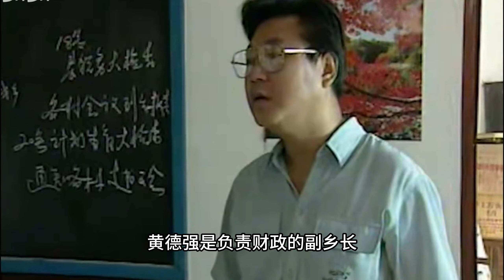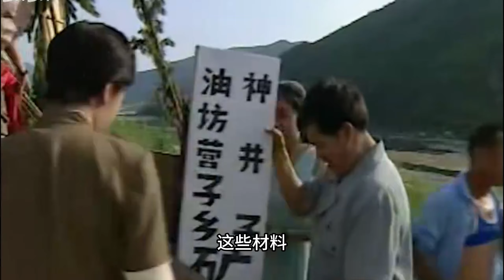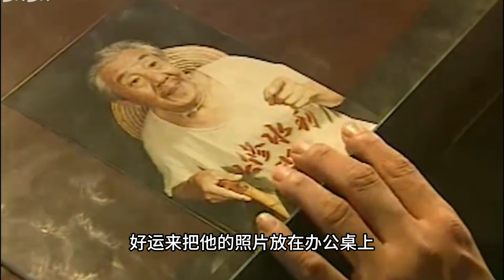赵本山喜剧片，通过一乡之长的沉浮，展示了新时期农村进步与落后，廉政与腐化，权利与金钱之间的复杂社会斗争。一口气看完《一乡之长》解说#赵本山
郝运来由村长当上油坊营子乡的副乡长，为了乡里的经济发展，他辛辛苦苦地跑项目，而其他的两个副乡长却紧盯着乡长的职位，不干实事。原来的乡长调离后，县里任命郝运来为代理乡长，两个副乡长心里十分不平衡，尤其是黄副乡长，处心积虑地要把郝运来整倒。于是在他的策划和指挥下，村霸胡全和胡二用尽了可能的手段来整郝运来。他们先是送了郝运来1万元钱，想事后告他受贿；又找人砸了几家饭店，嫁祸郝运来；还告他偷税漏税以及窝藏违反生育指标的小姨子。郝运来在黄的诬告下被停职反省，黄上台后大搞形式主义，谎报政绩，还把胡全聘到了派出所。群众的眼睛是雪亮的，黄的一切算计最后宣告破产，郝运来的代理乡长职务得到恢复。在郝的主持下，乡里的重大引资项目矿泉水厂终于奠基。